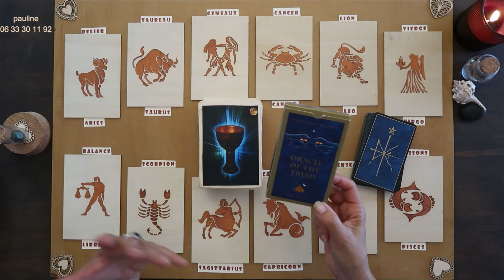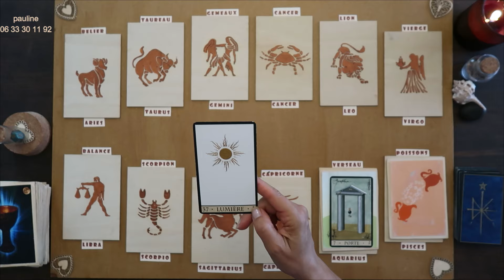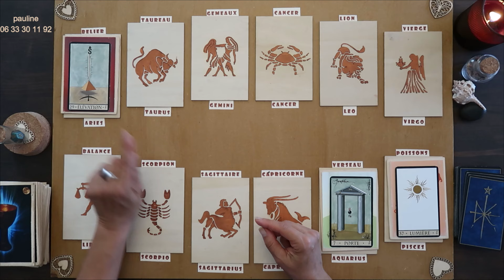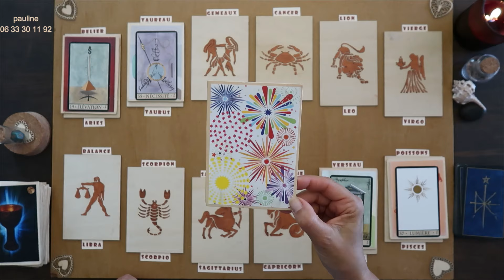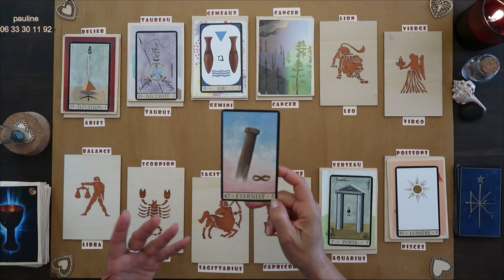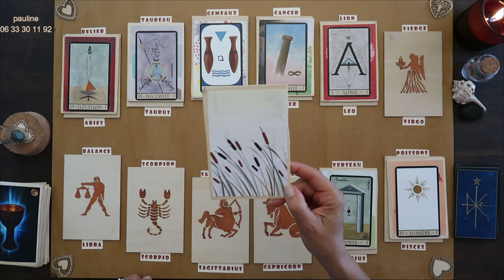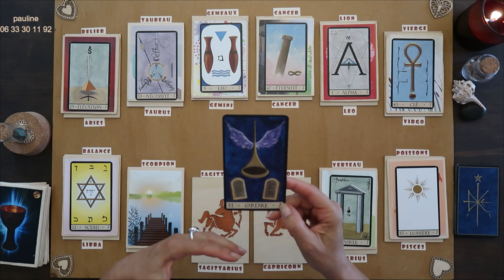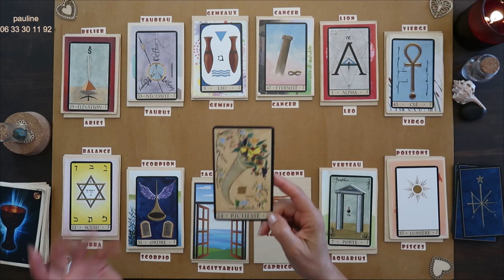WEEK-END du 14/06 〰 GUIDANCE du WE / Tous les SIGNES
Avec  l'ORACLE DE PAULINE et LE PETIT ORACLE MESSAGER / Frédérique Shine / Editions CONTRE-DIRES